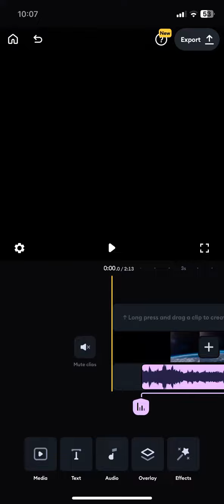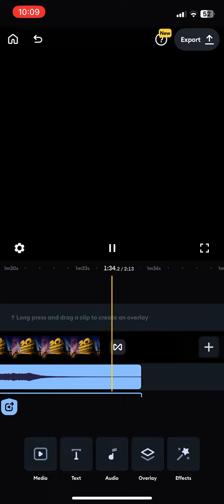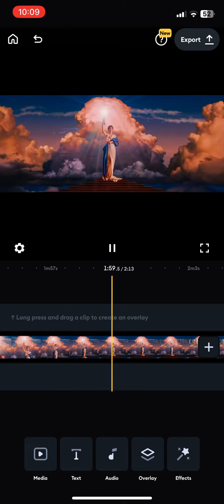I am busy working on it some new projects ideas like opening Fan made logo from kung fu panda 4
I know this is going to be a long day day for this but I have extra more for work￼ today from a special video it’s A from A logo like logo Middle East yup Not  specially others the other special it’s in with me so if you wanted to ask me to make it more logos Fan Made asked me on a comment of the discord service I have a few more better ideas more better than problems, so what’s your favorite logo? Shared and likes and comments. And I’ll give you. Credit, special. Special for who responsible video and more importantly than ever and good luck guys. Would you share in channel name and  see ya guy 🙃